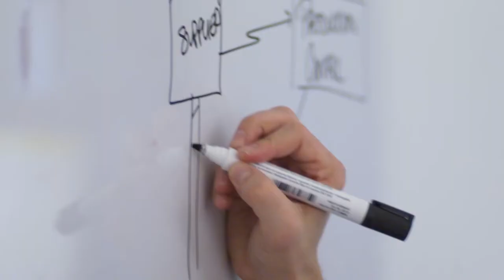MBA (Design Thinking unit) at RMIT